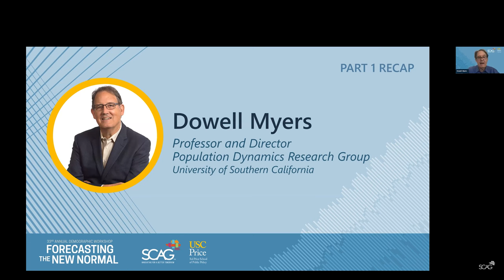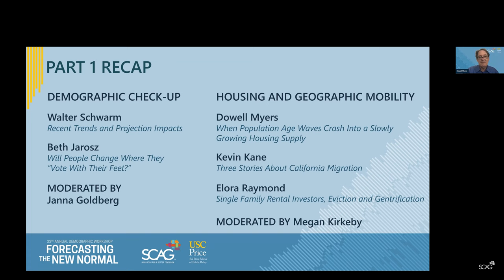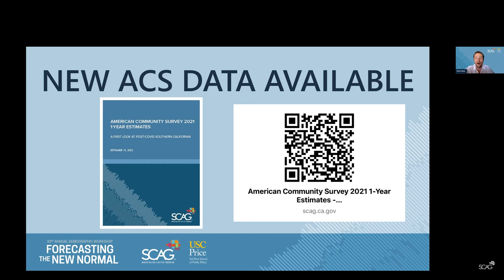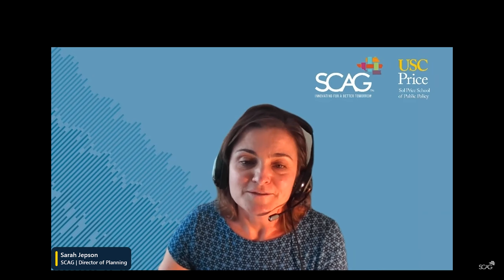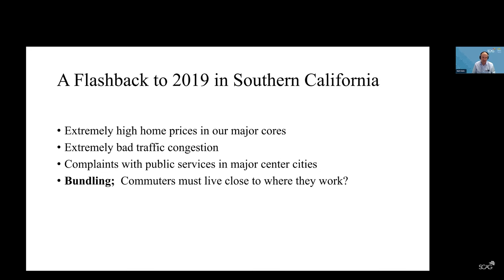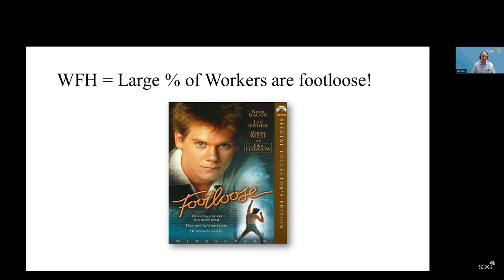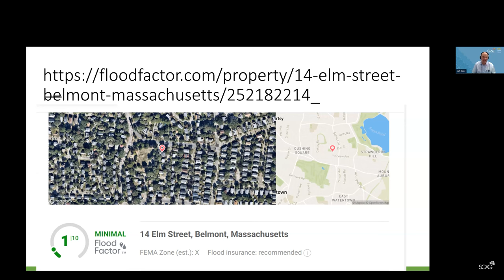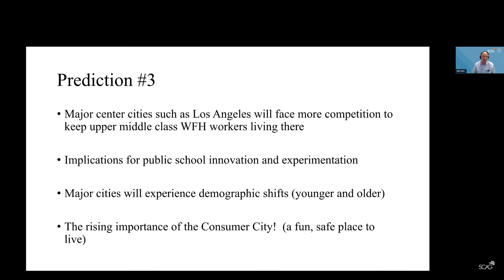Demographic Workshop Part 2, September 21, 2022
The 33rd Annual Demographic Workshop: Forecasting the New Normal presented by the Southern California Association of Governments (SCAG) and the University of Southern California (USC) Sol Price School of Public Policy.